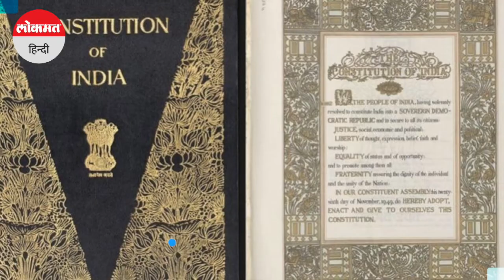पहला हिन्दी दिवस कब मनाया गया था? | Hindi Diwas kab manaya jata hai?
मातृभाषा ये है हमारी, हमें बड़ा है गुमान, हिंद देश के वासी है हम,  हिंदी है पहचान ।  हिंदी उन भाषाओं में शुमार है जो दुनिया में सबसे ज्यादा बोली और समझी जाती हैं। महात्मा गांधी ने कहा था कि हिंदी जनमानस की भाषा है और इसे देश की राष्ट्रभाषा बनाने की सिफारिश भी की थी। हिंदी को 14 सितंबर 1949 को राजभाषा का दर्जा दिया गया लिहाजा इस दिन को हिंदी दिवस के रूप में मनाया जाता है। Hindi Diwas । Hindi । Rashtrabhasha । Hindi Language ।